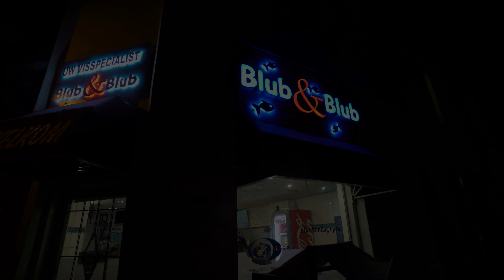0% Alcohol: Aflevering 4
Aflevering 2 van de nieuwe serie 0 % Alcohol. Naim is vrijgekomen na 2,5 jaar onschuldig vastgezeten te hebben. Naim pakt zijn leven weer op. Volg de verhalen van Naim en zijn vrienden.0 % Alcohol is een fictief islamitisch Nederlandse jongerenserie waarin maatschappelijke thema's worden behandeld.